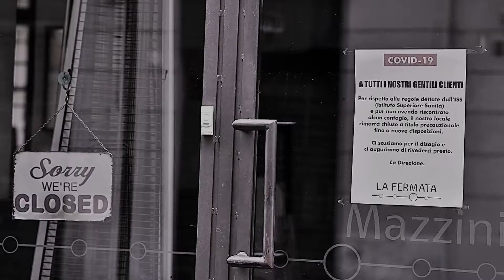Youth at Norwest Lite 24th July 2020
We love meeting together every Friday night to hear from God's Word. We hope to see you there!
This is the talk we heard on Friday, for anyone who wasn't able to meet with us in person.